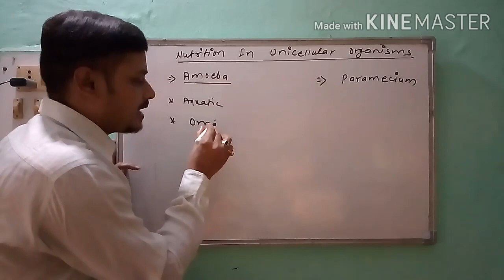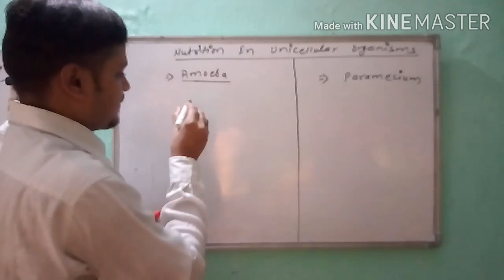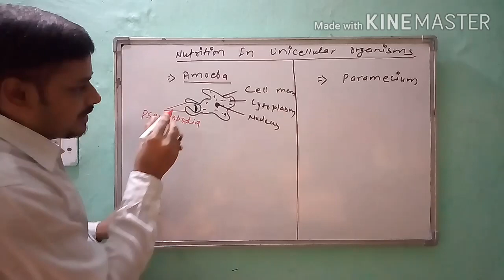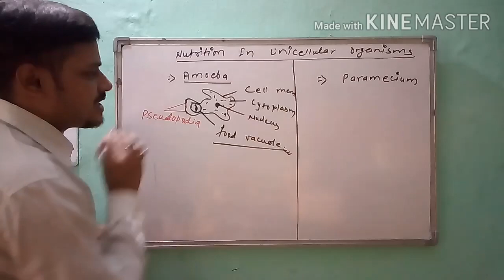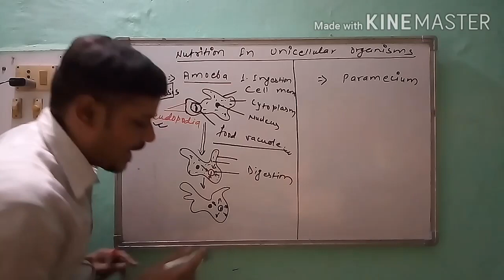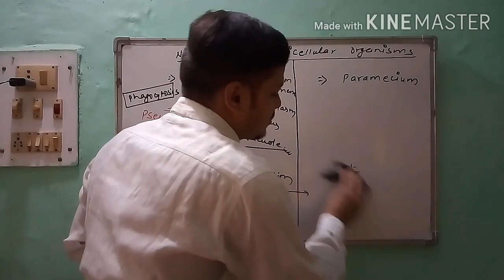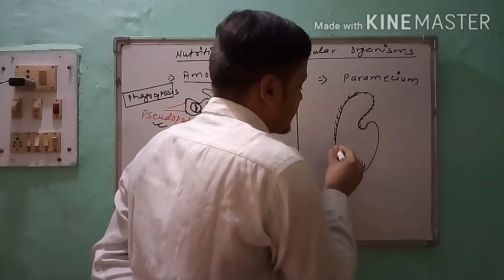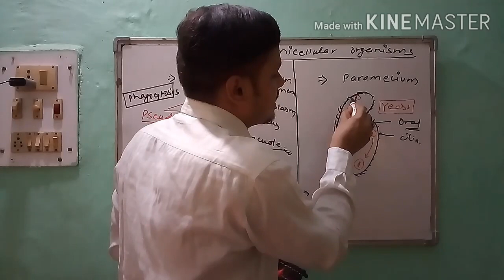Biology Class 10th || Nutrition In Amoeba & Paramecium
# How are you all dear students? Make full use of this lockdown so that the time to come is yours.

In this video you will read about the " Nutrition In Amoeba & Paramecium"
*Pseudopodia Of Amoeba
*Phagocytosis In Amoeba
*Ingestion In Amoeba
*Egestion In Amoeba
Nutrition In Paramecium..

                     Aarya Classes..